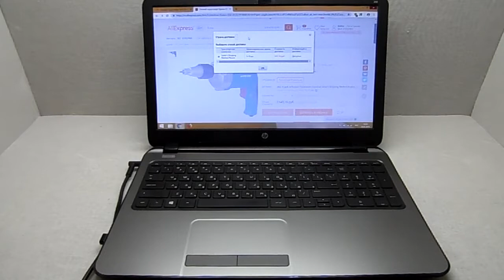Сетевой шуруповерт КРАТОН ESD – 01 220 V 500 W из Алиэкспресс